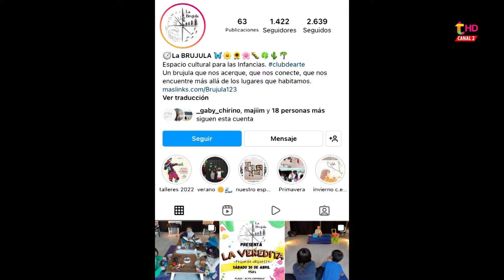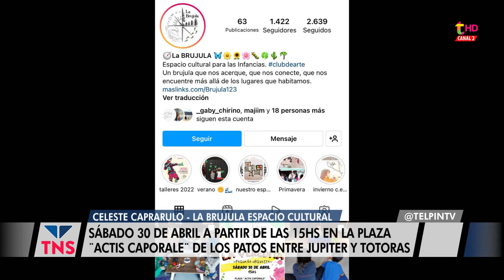FESTIVAL LA BRÚJULA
Este 30 de abril no te pierdas todo lo que va a  pasar en una jornada llena de arte y diversión desde las 11 hs. en la plaza Actis Caporale!